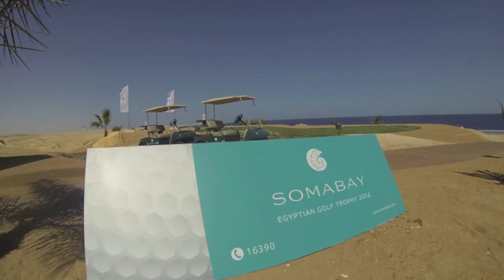Ägypten Golf Trophy Finale Februar 2014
Finalreise der Ägypten Golf Trophy nach Soma Bay am Roten Meer. Finalhotel: La Residence des Cascades